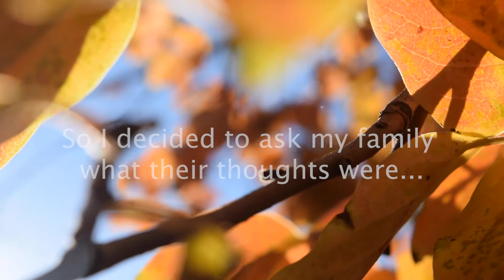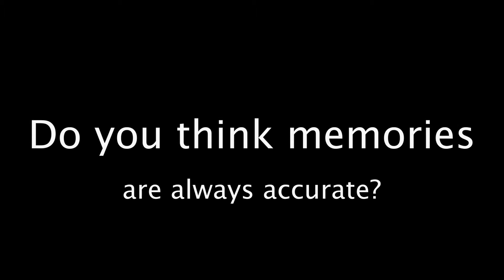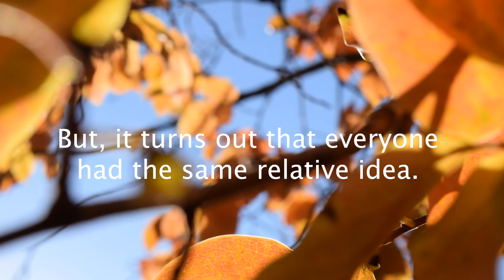Memories - by Alma Ruberto, Advanced Cohort Program [Fall 2020]